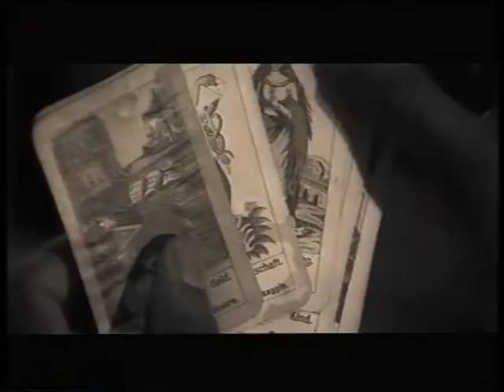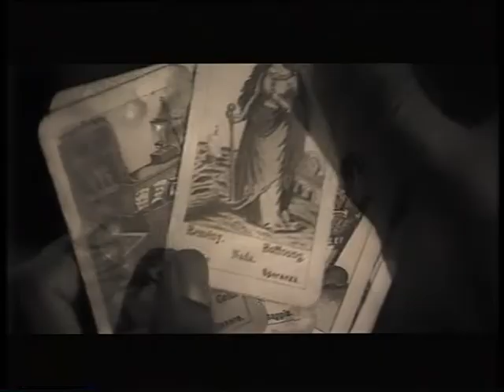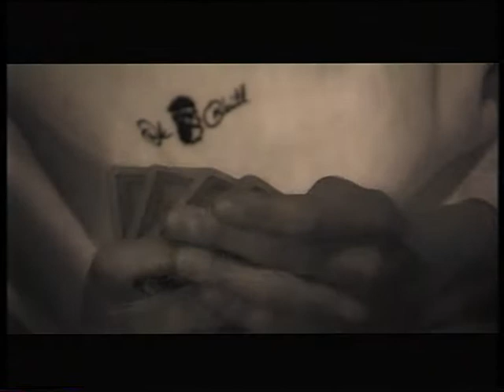Bed And Breakfast - You made Me Believe In Magic (Official Music Video)